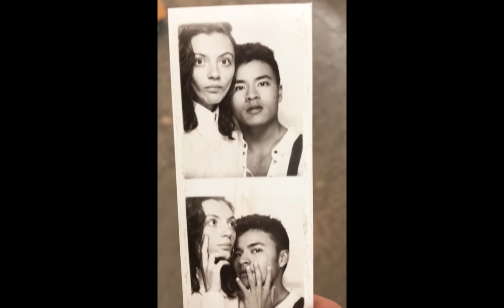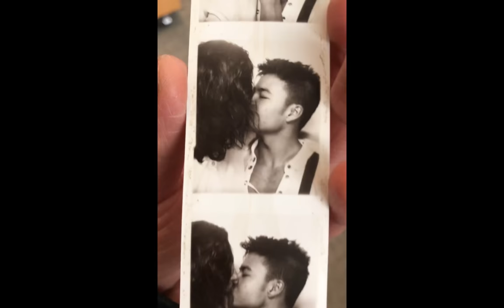moments I want to remember